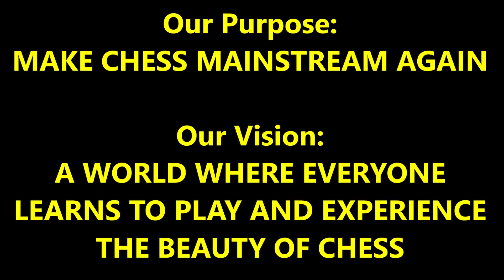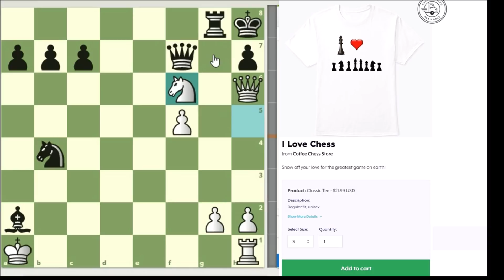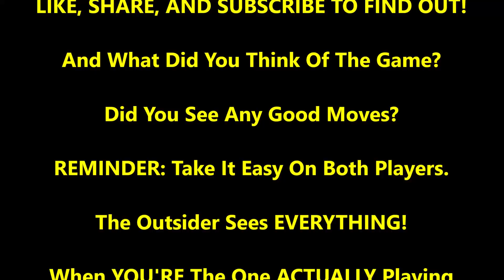16 Year Old Nerd's Danish Gambit vs Archer Defense! Novice Noah vs Archer Ari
Will the Archer defense hold against the powerful danish gambit???